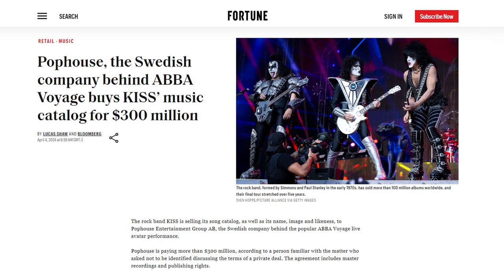KISS VENDE CATÁLOGO, MARCA REGISTRADA E PROPRIEDADE INTELECTUAL